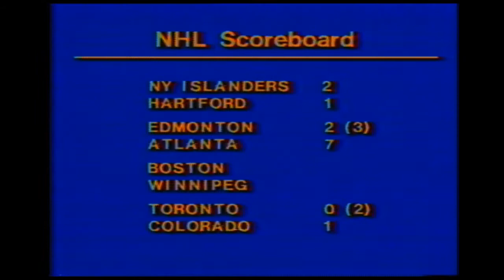WPGH NewsWatch 10-26-1979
WPGH Evening NewsWatch from October 26th 1979. With Andrea Wood and Stan Savrin. This is from 3/4" U-Matic tape and no commercials are included.